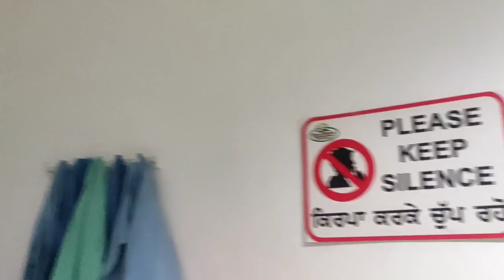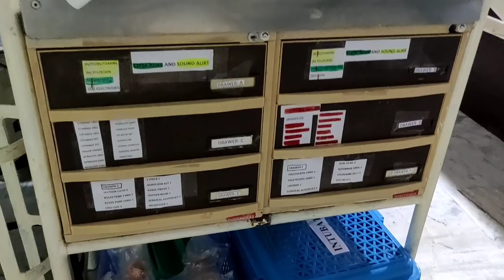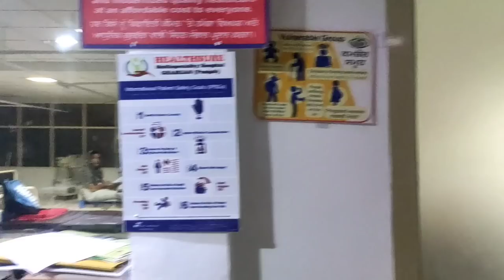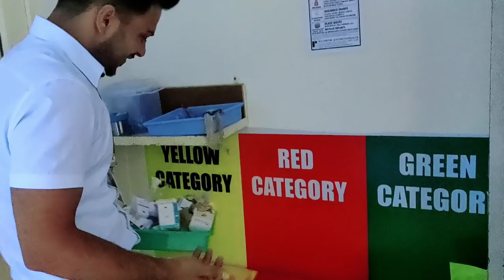NIGHT DUTY IN ICU || INTENSIVE CARE UNIT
Thanku guys for 2million views on my previous video.

keep loving keep supporting guys ❣️🙌

My wire mic

My short gun mic for iPhone/android